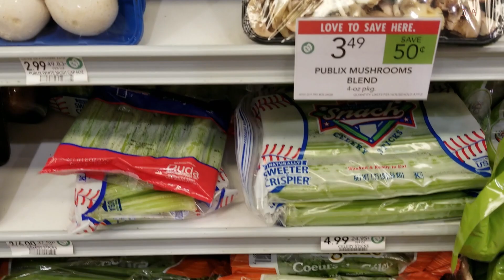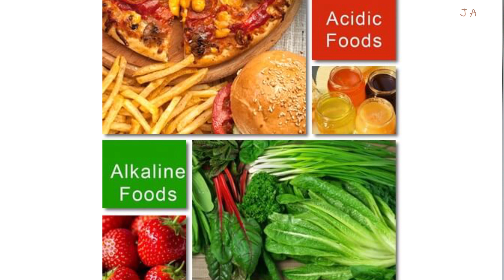¿POR QUÉ ES BUENO EL JUGO APIO? / CELERY JUICE FOR 15 DAYS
Mi experiencia en 15 días bebiendo el jugo de apio! Todos los beneficios que obtuve y por qué este jugo de apio es realmente bueno.

My experience in 15 days drinking the celery juice! All the benefits I got and why this celery juice is really good!